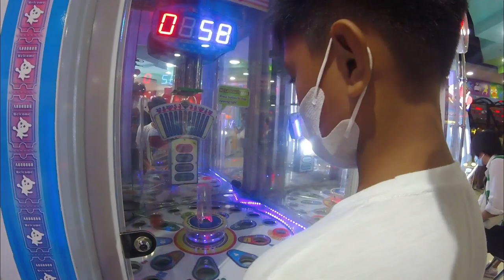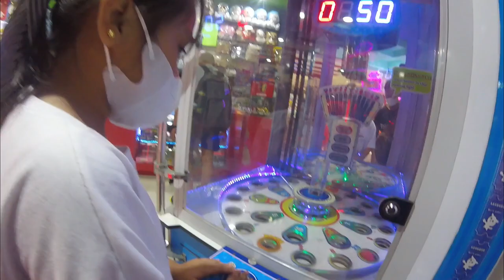how to make my daughter ipon challenge to buy her favorite cellphones